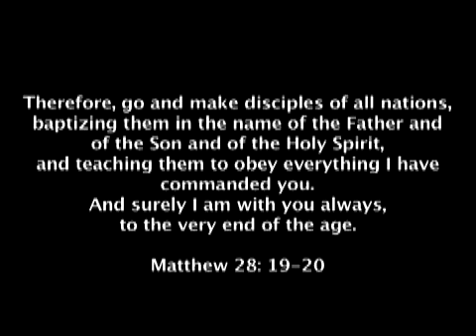Big Trout Lake 2006 Camp Video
The Sanctuary Church from Oakville Ontario travelled 2000 miles to Big Trout Lake Ontario to spend a week running children's summer camps.
Here is their story ...